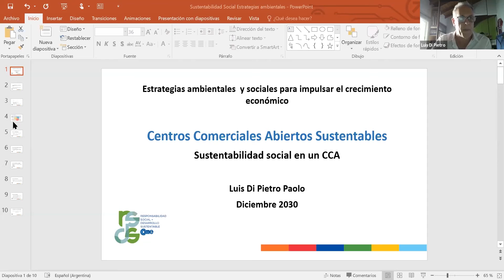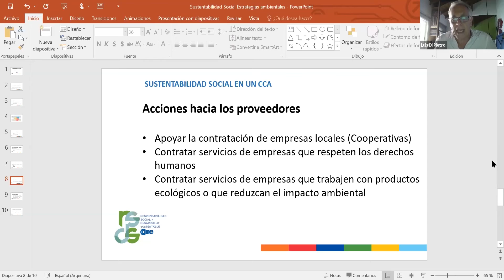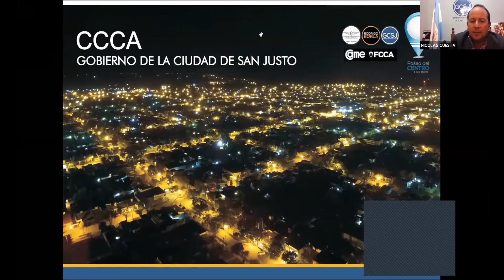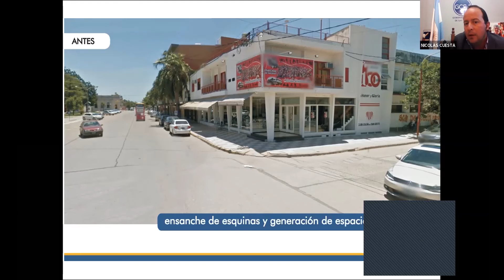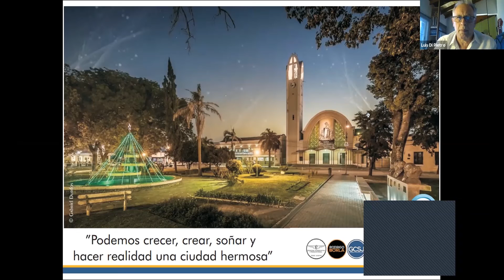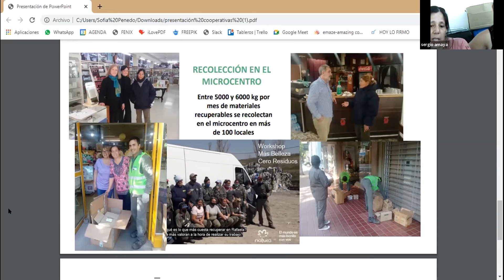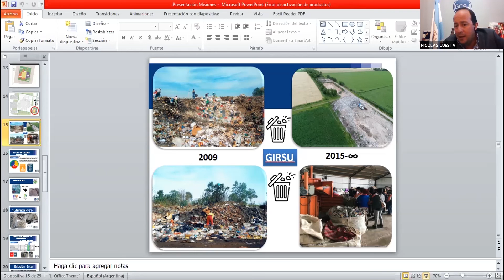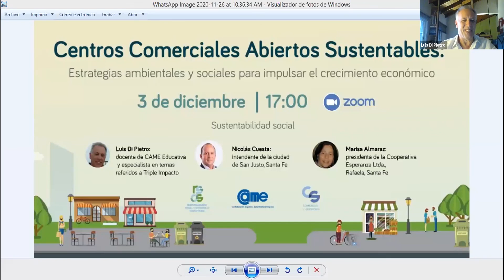4° Webinar: Centros Comerciales Abiertos Sustentables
Centros Comerciales Abiertos Sustentables: estrategias ambientales y sociales para impulsar el crecimiento económico

En esta oportunidad nos acompañaró Luis Di Pietro, especialista en temas referidos a Triple Impacto y Nicolás Cuesta, intendente del municipio de San Justo, Santa Fe, quienes expusieron sobre la importancia de la articulación público-privada y la sustentabilidad social en los CCA. También estuvo presente Marisa Almaraz, presidenta de la cooperativa Esperanza Ltda de la ciudad de Rafaela, quien presentó el gran trabajo que llevan adelante junto a al CCA local para la gestión integral de los reciclables.